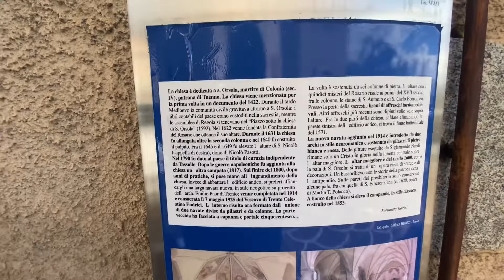Living in Italy | Today coffee is in the Town of Tuenno in Val di Non | Northern Italy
😀 A B O U T U S:
We are a couple of Professional Tour Guides living between our home countries, Northern Italy and Washington, D.C. We run and operate our family Tour Companies: VaFeltre Tours & TourDCwithUS Private Guided Tours to Northern Italy and Beyond & Private Guided Tours of all East Coast USA
We live in Trentino Alto Adige. Our videos are about all the places we take our clients between the US and Europe.

V I D E O  &  T R A V E L   E Q U I P M E N T:

➤ My favorite Drone
This is a perfect 1st time drone with professional outlook.
➤ Osmo Pocket 2
➤ Osmo Action
➤ Great Travel Tripod
➤ Vlog Led Mini Lights
➤ Portable Charger

The above affiliate links are items we use and really recommend, we believe they will help you while helping our channel at the same time, so thank you if you choose to purchase through us :)

👩‍🏫 S O F T W A R E:
Adobe Premiere
Vyond.com
Doodley.com
Google Earth

C O M I N G   T O   I T A L Y ?
We offer Family Private Guided Tours in Northern Italy and beyond.

THANK YOU stopping by Lorna and Dante

 living in italy